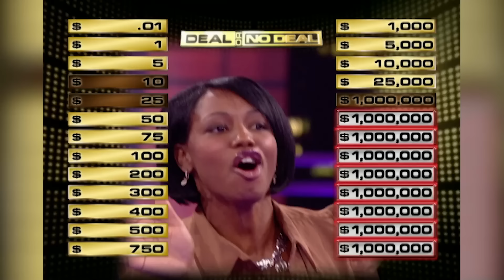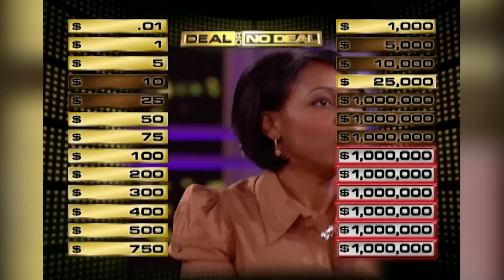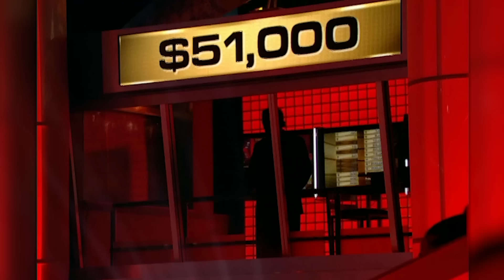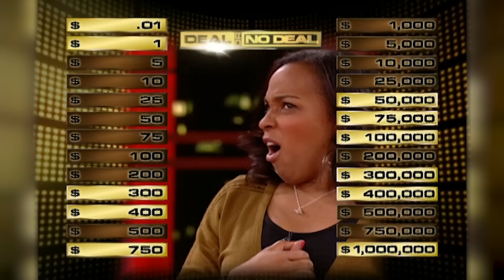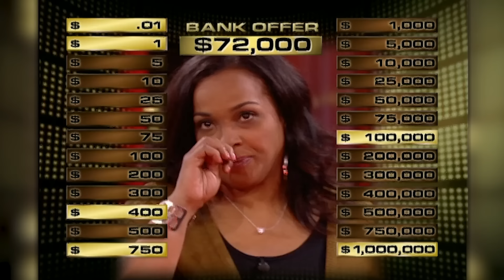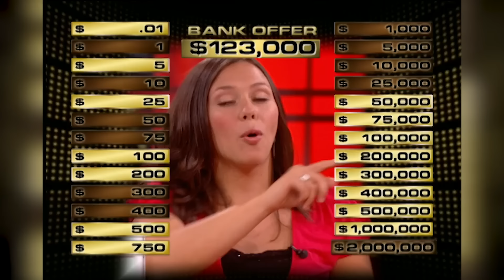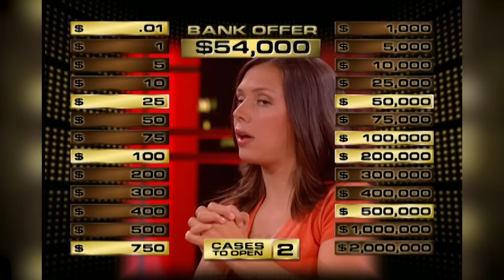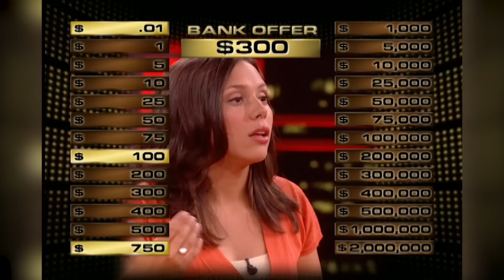Best of Moms on Deal or No Deal US | Happy Mother's Day! | Deal or No Deal Universe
Today we celebrate our mom contestants on this very special day.

Welcome to Deal or No Deal Universe! 💰 Here you will find full episodes, clips and compilations from one of the US most popular game shows! Starring iconic host Howie Mandel. With 20+ sealed cases full of varying amounts of cash and facing the mysterious entity known as "the Banker," contestants are faced with a game of odds and chance and whether to accept an offer of cash from "the Banker" in exchange for what might be contained in the contestant's case!